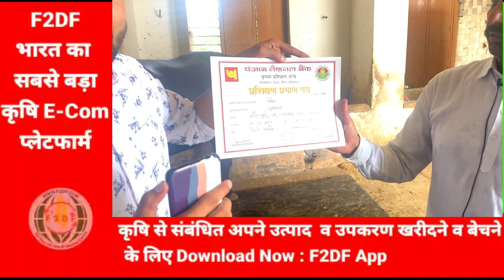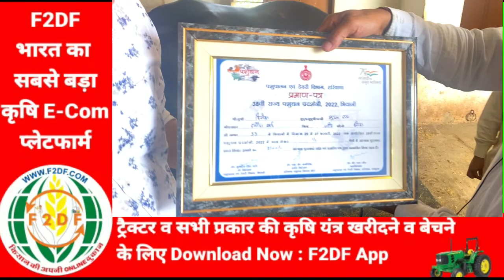वीरू दनौदा बना हरियाणा का No1 झोटा || haryana ka no one bull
Social Media Optimization :--  SUNIL KABARCHHA